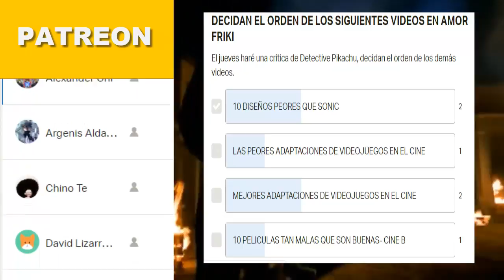ALADDIN 2019 VS ALADDIN 1992 | Crítica Reseña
¿El mejor live action hasta ahora? Entra para dejar tu comentario.